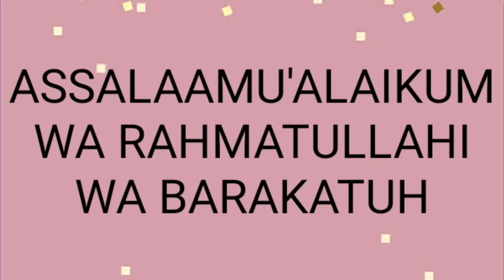2 Minute Mein 1000 Nekiyan Aur 1000 Gunah Maaf.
2 minute mein 1000 nekiyan aur 1000 gunah maaf

Iss video mein bas 2 minute mein hum Sab 1000 nekiyan aur 1000 gunah maaf kaise karsakte hain??

Aap Sab se guzarish hai ki mere channel par  MUNTAQHAB AHAADEES ki playlist maujood hai jisme aap Sab ko Authentic hadees sunne ko milenge...
iss playlist ko khud bhi sune aur dusron ko share karen...